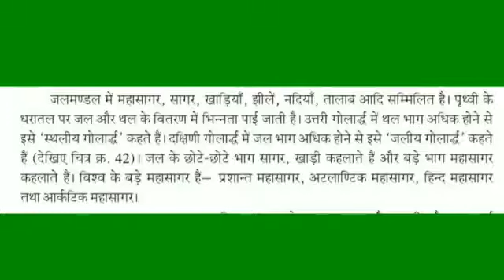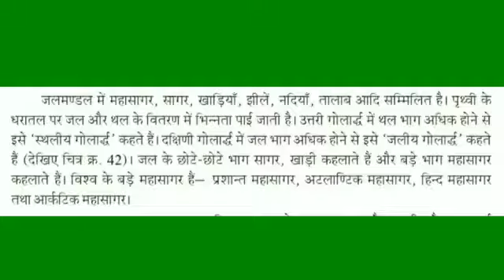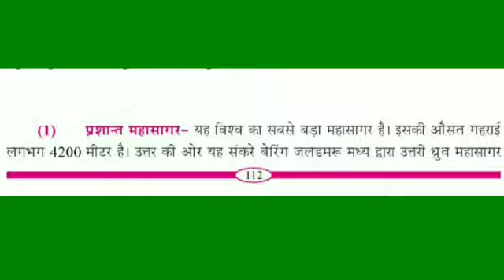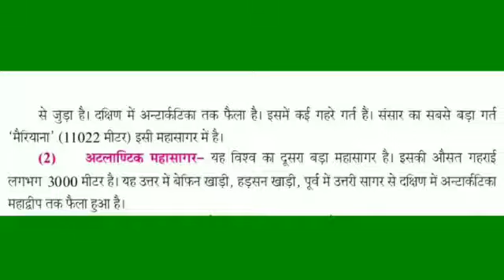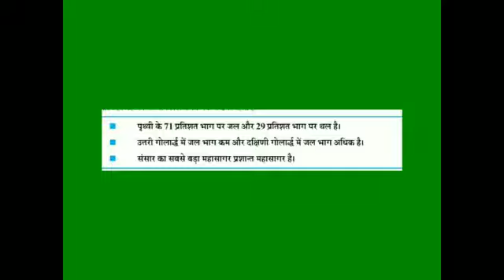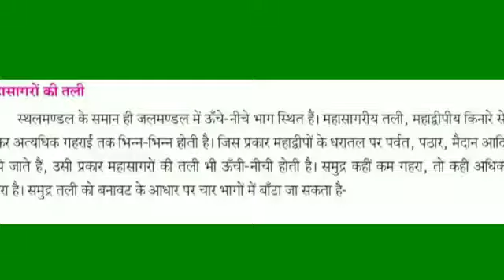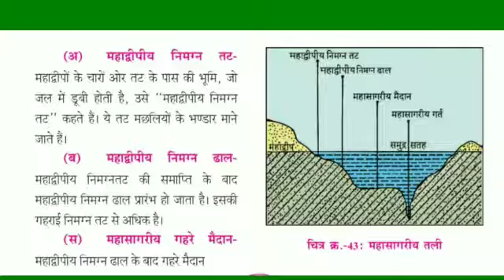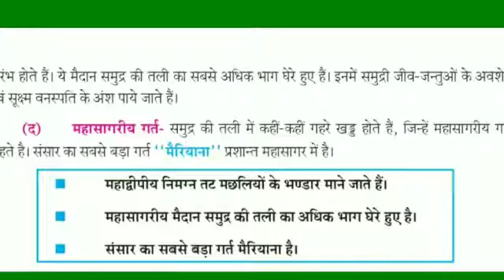जलमंडल Part-1 | Social Science | Class-7